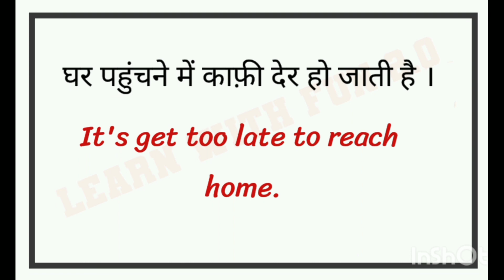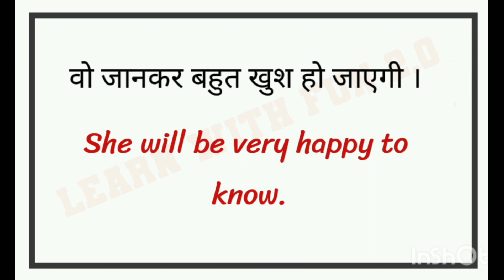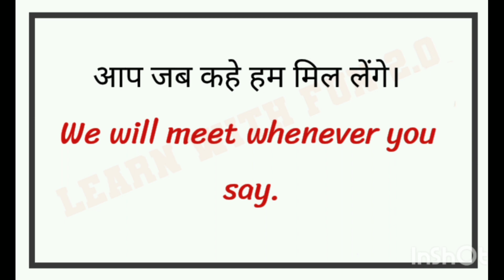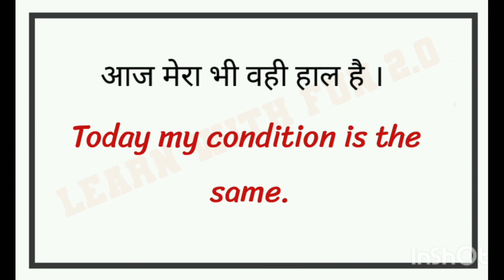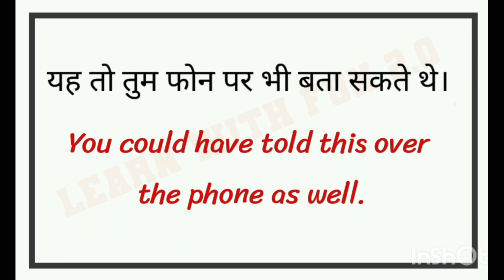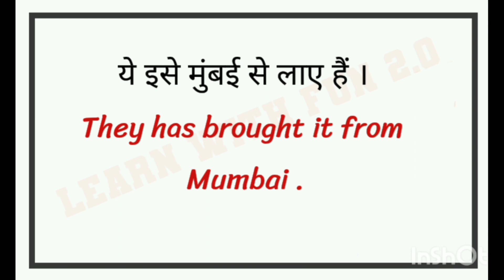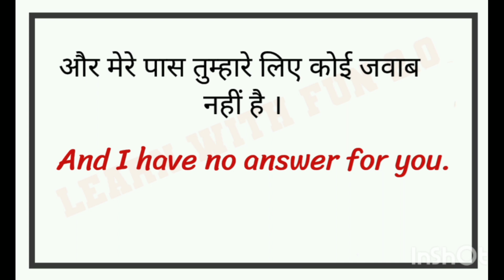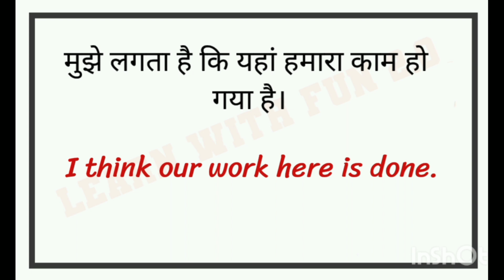Daily use english sentences। आसानी से अंग्रजी सीखे । spoken english course । daily life sentences